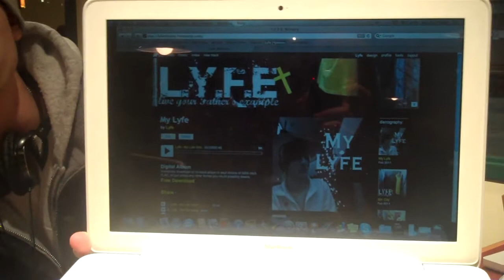I AM DA MESSENGER V BLOG 1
CHECK OUT DA MESSENGER HANGIN' OUT WITH SOME FRIENDS AT IWU.